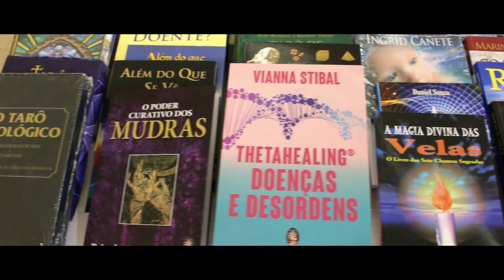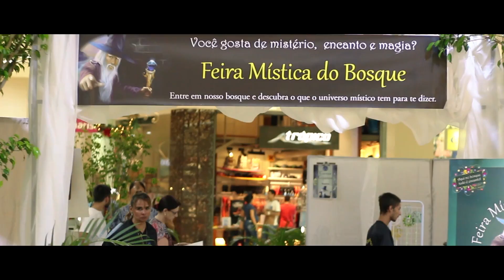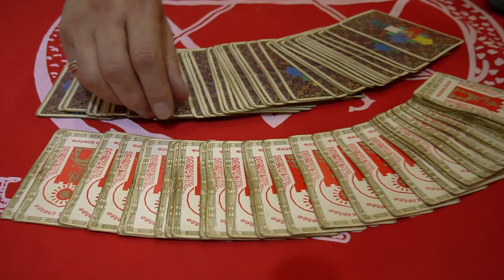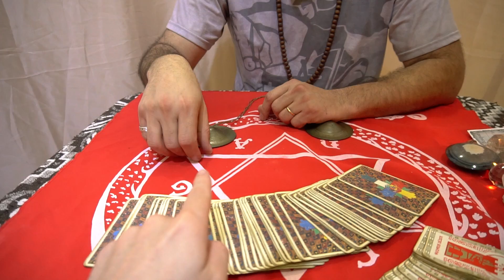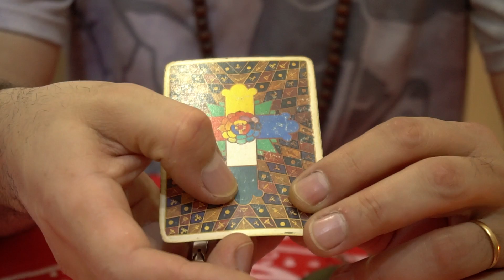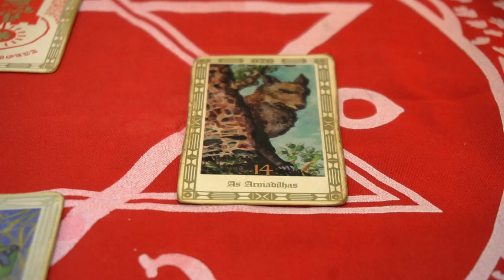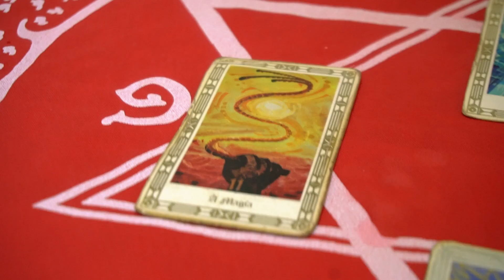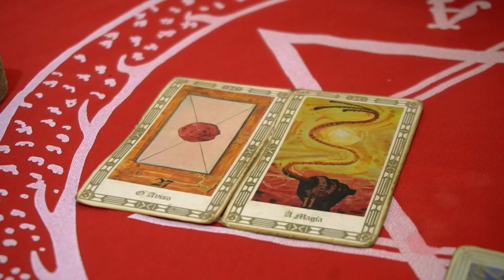REVELADO O FUTURO ‹ Feira Mística do Bosque 2019 ›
Na Feira Mística do Bosque encontrei um oráculo que acertou em cheio! Hilton Moura nos apresenta a tradicional Feira de terapias e esoterismo que oferecem além de massagens e Reiki, muitos oráculos que podem mostrar um caminho ou solução. Venha conhecer esta feira que acontece no interior de um Shopping center! E veja como ela transforma a energia do lugar!

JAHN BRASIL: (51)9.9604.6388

Seja também membro do Clube do Canal.